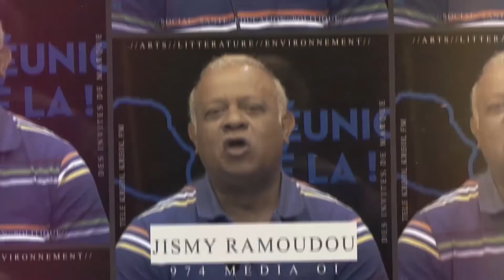LRLL YVETTE DUCHEMAN